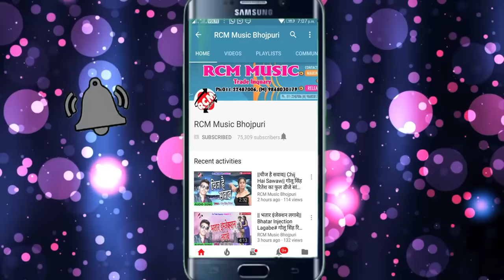धनन्जय धड़कन व् अंजलि भारती का पारिवारिक वीडियो || भेजले बा मूयना केरला से चलेला हाथ फेरला से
Title:  Bhejale Ba Muyana Kerala se Chalela Hath Ferala Se
Singer: Dhanjay Dharkan
Lable: RCM Music
Lyrics: Dhananjay